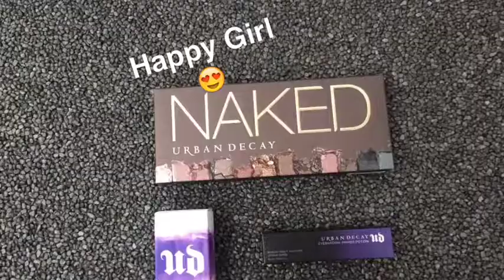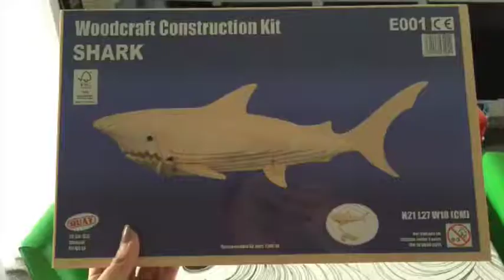Shark Attack - Fashion Blog: Snapchat // September 2015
Here's a recap of my month of September on Snapchat!